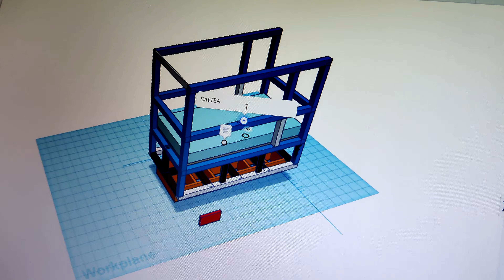DIY BABY BED. Aye, Aye Captain LUCA!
Dacă viața este o călătorie, toți ar trebui să o începem pe o corabie sau într-un avion. Iar dacă al nostru Luca s-a coborât dintre stele undeva lângă Marea Adriatică, am hotărât să îi facem un pătuț în formă de corabie. Procesul mai detaliat va apărea pe blog curând.

Nu uitați să vă abonați dacă nu ați făcut-o deja și loviți clopoțelul de notificare pentru a fi la curent cu ultimele noastre aventuri.